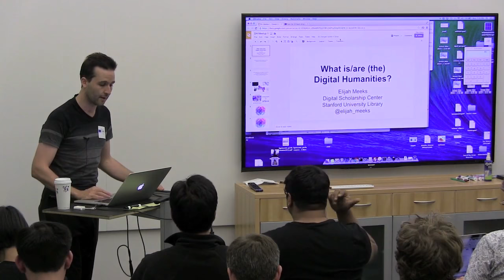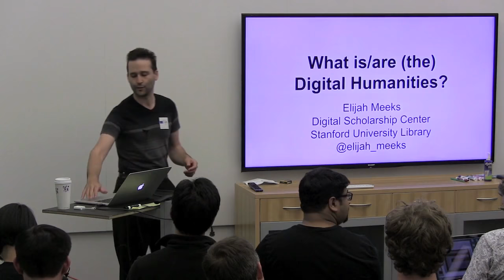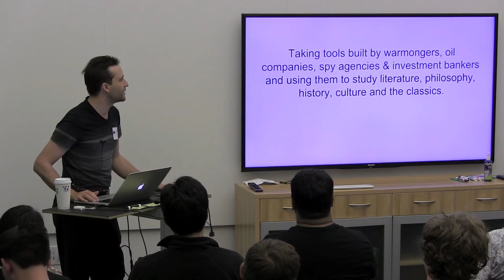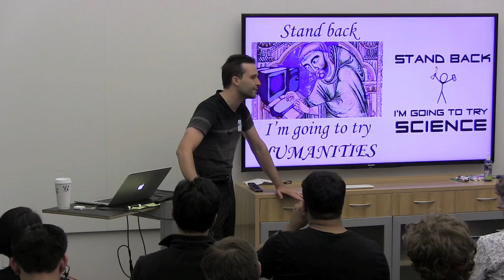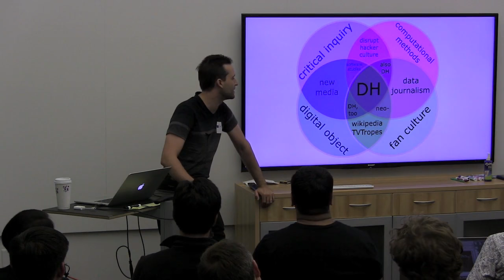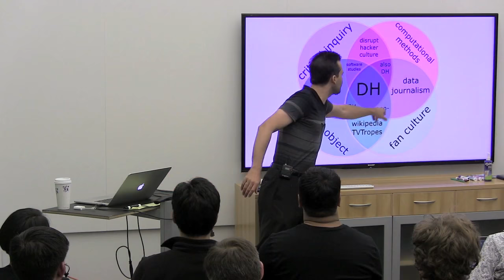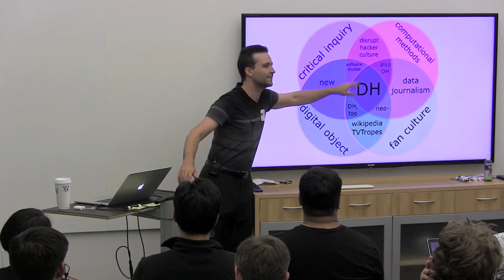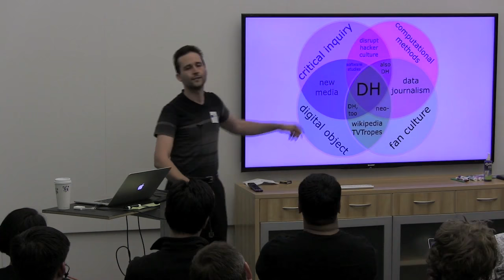An Introduction to Digital Humanities - Bay Area DH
Elijah Meeks' introduction to the first meeting of Bay Area Digital Humanities, "What is Digital Humanities". This event was held on May 19th at Stanford University.